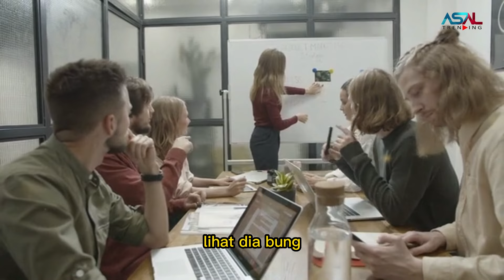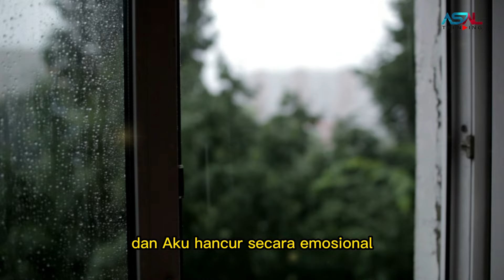Ibu Tukang Sapu Dihina Pegawai Kantor, Namun Hal Mengejutkan Terjadi Setelahnya, Ternyata